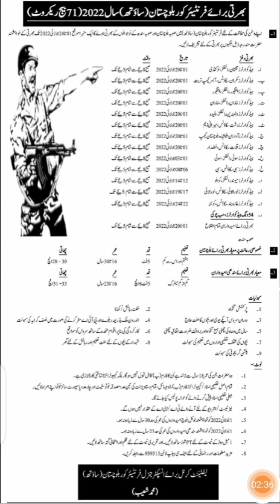FC Balochistan Jobs 2022 | Frontier Corps South Jobs For Sindh And Balochistan